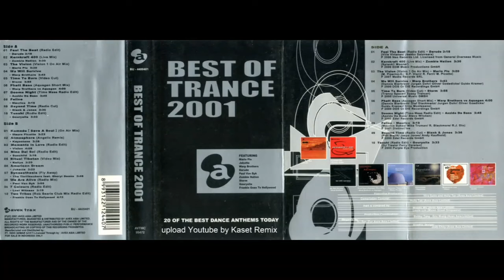Best of Trance 2001 - Side B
HOUSE DISCO DANGDUT
Remix by Iwan Setia
ISPRO
PT. Sani Sentosa Abadi
1999

Side A :
1. Semua Tahu
2. Berakhir Pula
3. Merana
4. Peristiwa Silam
5. Biarkanlah
6. Bunga Dahlia
7. Bulan
8. Merpati Putih
9. Galau